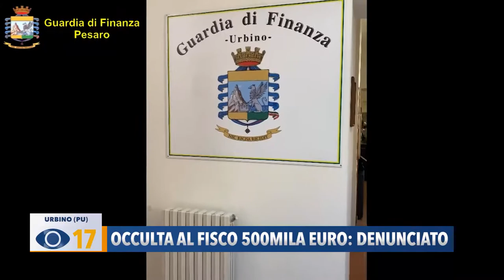Occulta al fisco 500mila euro: denunciato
Richiede il gratuito patrocinio a spese dello stato ma la Guardia di Finanza scopre che svolgeva “in nero” un’attività di commercio di autovetture usate. E’ stato denunciato un 40enne di Urbino, che ha occultato al fisco redditi per oltre 500.000 euro.